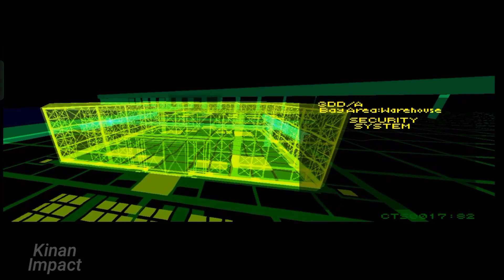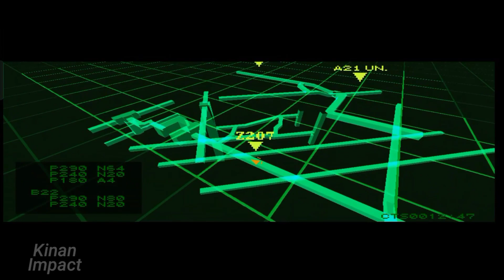Ghost In The Shell - Layak Jadi Game Tembak-menembak 'PALING SUSAH!' (T_T)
Ghost in the Shell PSX version Mission 1 and 2 Gameplay (No Commentary)
Emulator: DuckStation (android)
Handphone: Oppo A91

Jika kamu menikmati video ini, jangan lupa untuk memberikan like dan komentar, saya sangat menghargainya.

Tentang Game:
Game ghost in the shell adalah game tembak-tembakan yang berbeda dari kebanyakan game sejenis. Game ini tidak hanya mengharuskan Anda menembak musuh-musuh yang ada, tetapi juga memanfaatkan kemampuan Fuchikoma, robot laba-laba yang bisa bergerak di berbagai permukaan. Game ini memiliki grafis yang bagus untuk ukuran PSX, dengan animasi yang halus dan musik yang cocok dengan tema cyberpunk. Game ini juga memiliki cerita yang menarik, dengan adegan-adegan animasi yang dibuat oleh Masamune Shirow, sang pencipta manga dan filmnya. Game ini cukup bervariasi dan menantang, dengan 12 misi yang berbeda-beda dan bos-bos yang unik. Game ini adalah game yang layak dimainkan bagi penggemar ghost in the shell atau game tembak-tembakan pada umumnya.